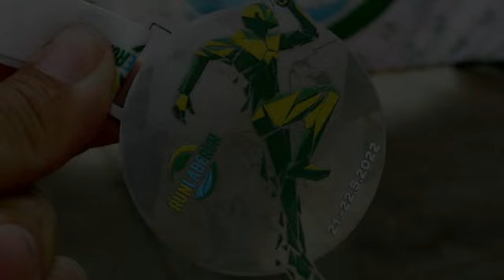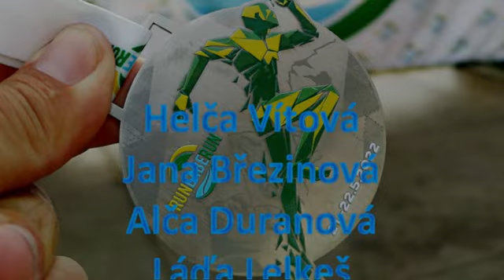Labe run 2022 PROSTĚ BĚŽ